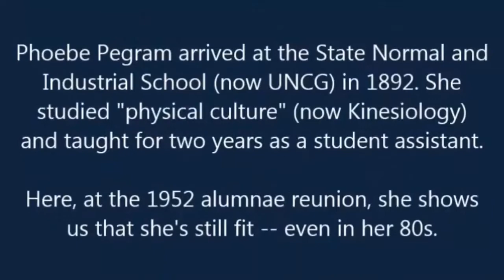1952 Phoebe Pegram Swinging Indian Clubs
Phoebe Pegram arrived at the State Normal and Industrial School (now UNCG) in 1892. She studied "physical culture" (now physical education or kinesiology). By her fourth year, she had mastered the Indian clubs (it was said she was better than any of the instructors!) and was asked to join the teaching staff for the next two years.  When Phoebe came back to campus in 1952 for a class reunion, she was in her 80s but still willing to show off her mastery of the Indian clubs. She's wearing the black wool bloomers used in the physical culture classes when she was a student and teacher.

This clip was digitized from a film housed in the UNCG University Archives.  Source attribution: University Archives Film Collection, Martha Blakeney Hodges Special Collections and University Archives, University Libraries, The University of North Carolina at Greensboro.